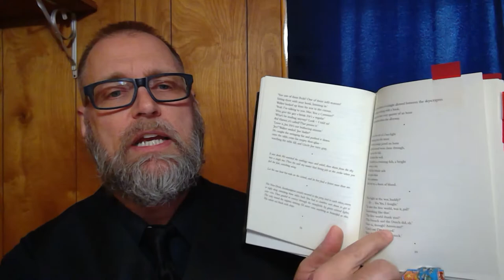The Long Take by Robin Robertson // Poetry Review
A poetry review of The Long Take by Robin Robertson.